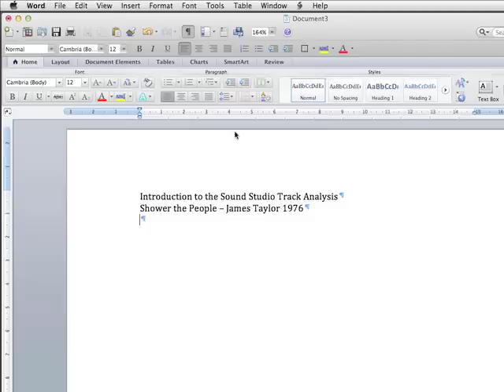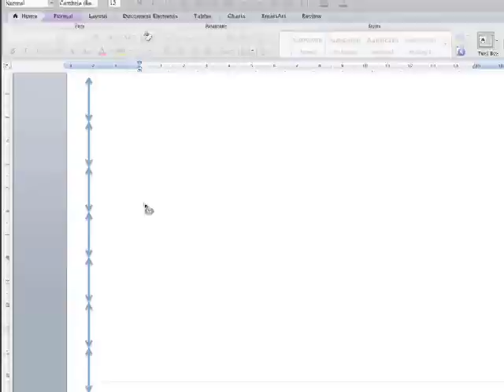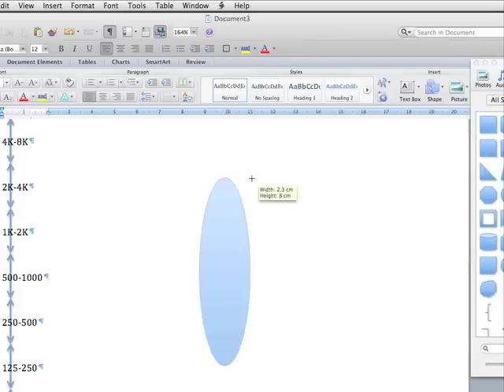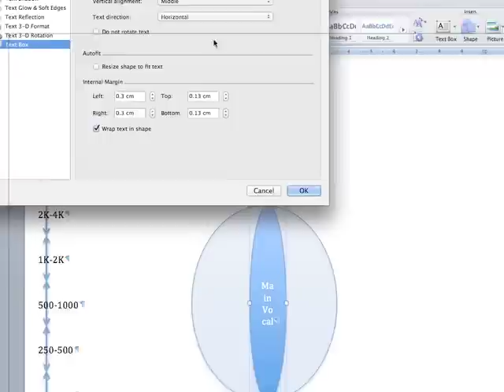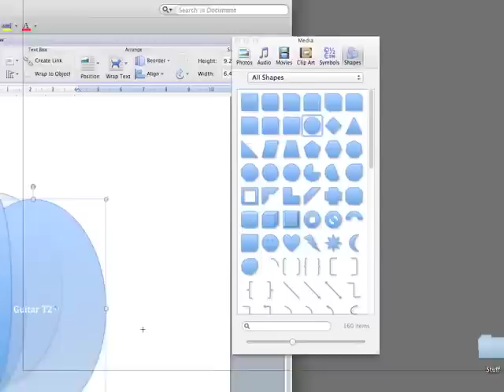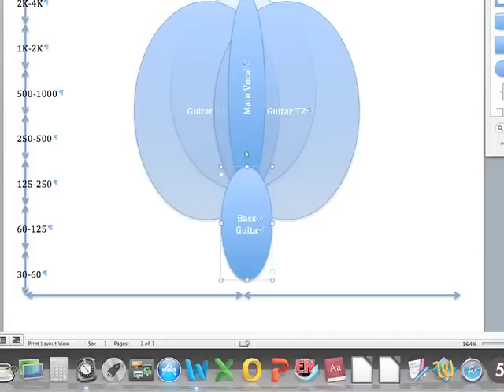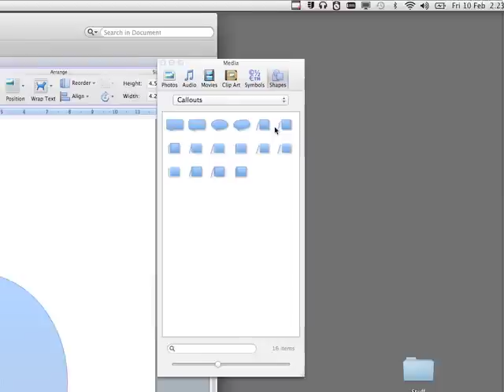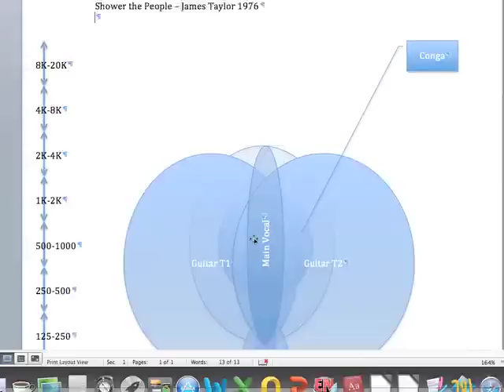Stereo Track Analysis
This video provides a guide to completing the stereo track analysis task in unit 101527 Introduction to the Sound Studio. It gets a little rambling and its a little too long - sorry. The analysis is not perfect either - see if you can see where the range of fundamentals and harmonics is not accurately displayed in the graphic.